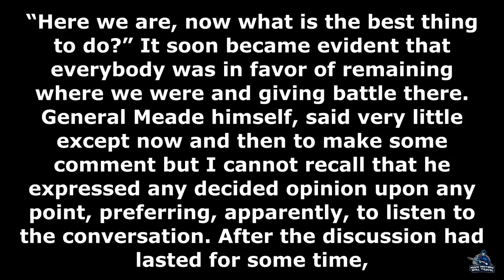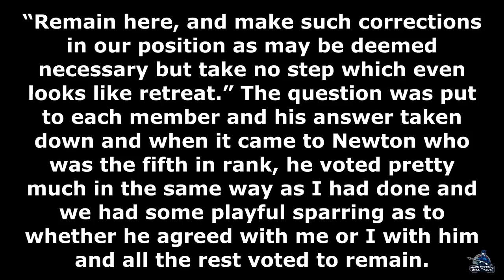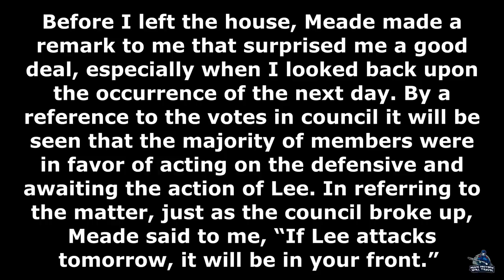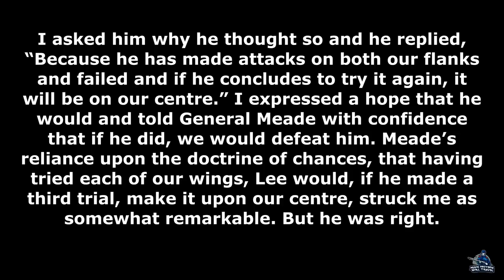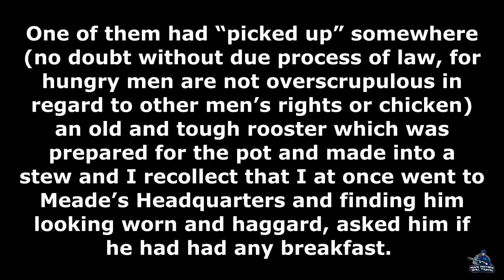Union Preparations for Pickett's Charge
In this video, you will hear the first hand account of the meeting of Union Generals on July 2nd at Gettysburg. The account comes from Union General John Gibbon who attended the meeting and tells how the Union high command prepared for the Third Day at Gettysburg.